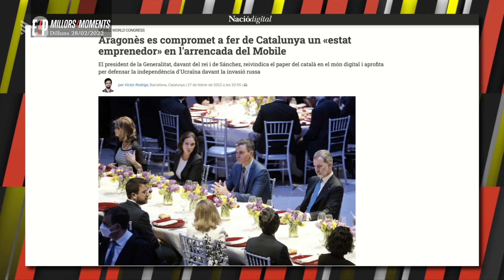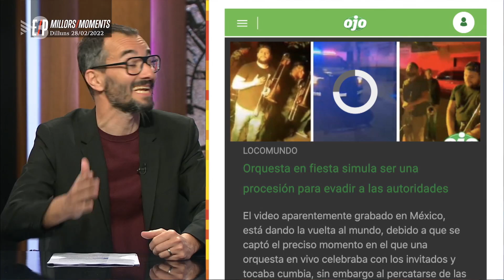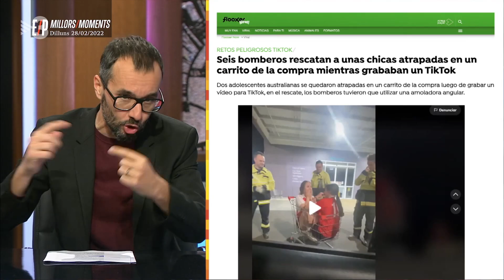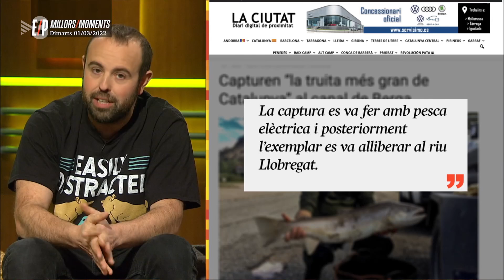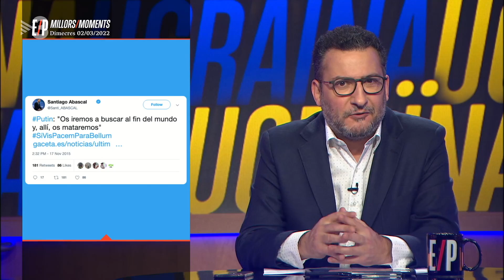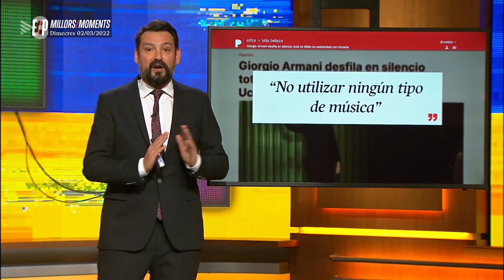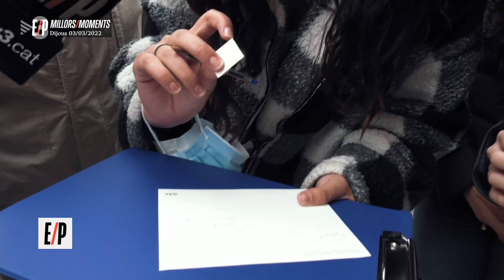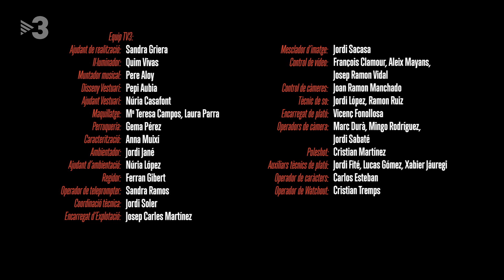Està passant - 04/03/2022